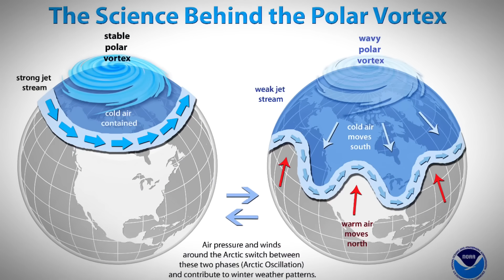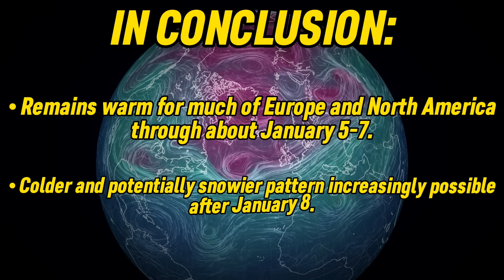Where’s all the Cold and Snow? | Here’s When Winter May Return!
Just wanted to advise everyone to take this information as an overall outlook, not an exact forecast, since things are likely to change in the next several days.

Welcome to Weather Watcher, the YouTube channel where we provide you with 100% factual weather information! We understand the importance of reliable data when it comes to planning your day, and that's why we're here to provide you with trustworthy insights.

No more misleading titles or exaggerated claims. At Weather Watcher, we value your time and trust. Our videos are designed to equip you with the knowledge you need to make informed decisions.

Whether you're curious about upcoming storms, want to stay prepared during heatwaves, or simply want to understand the weather patterns around the world, you'll find it all here! We cover a wide range of topics, including national and international weather, climate trends, and short range forecasts.